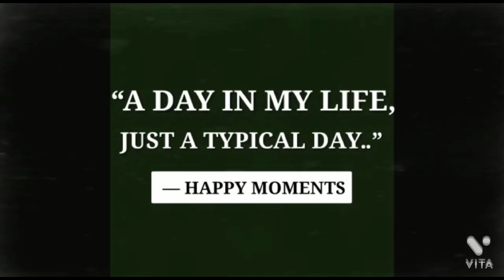Just a typical day..